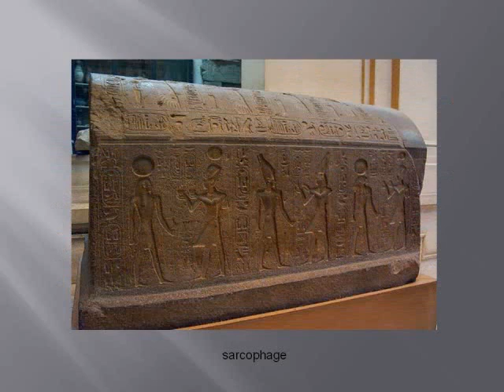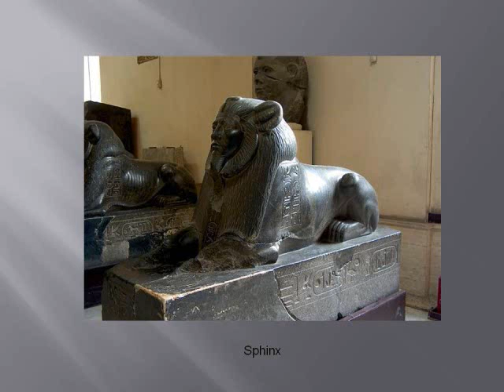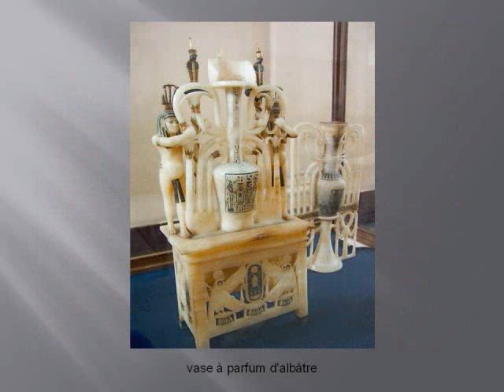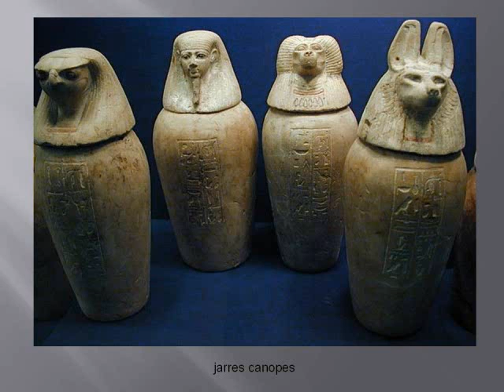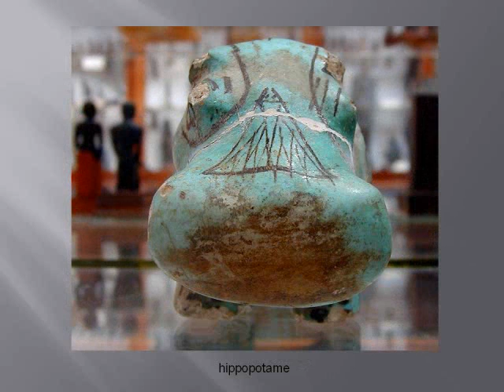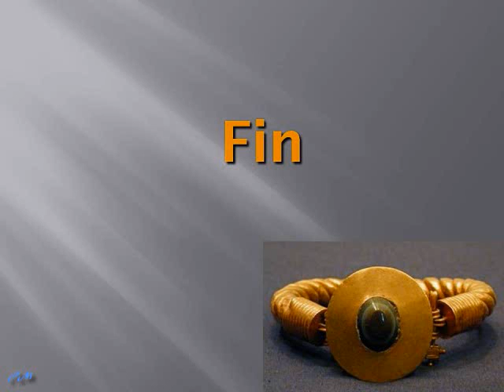MUSEE DU CAIRE par P.M.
Monsieur le pharaon,Je vous fais un hiéroglyphe
Que vous avez intérêt a lire,je grave pas pour rien
Si vous avez le temps,entre deux chasses
Je viens de recevoir,oui c'est moi le postier,mon âne est crevé
Mes papiers militaires,pour partir à la guerre dans le désert
Avant la 3ème lune,oui on comptait comme ça,et aussi en sablier
Monsieur le Pharaon,Je ne veux pas la faire,non j'ai vu le film
Je ne suis pas sur terre,pour aller me noyer
Pour tuer des pauvres gens,non ils ne m'ont rien fait
C'est pas pour vous fâcher,quoi que,Il faut que je vous écrive
Ma décision est prise,ah ça oui,je m'en vais me casser